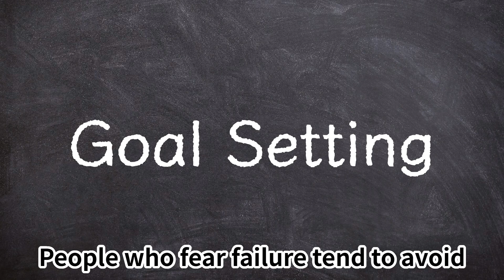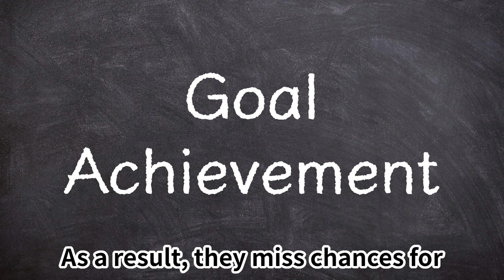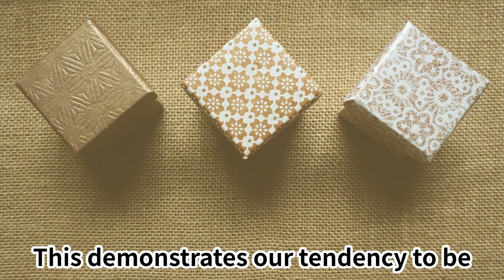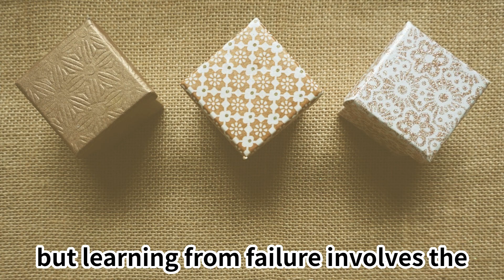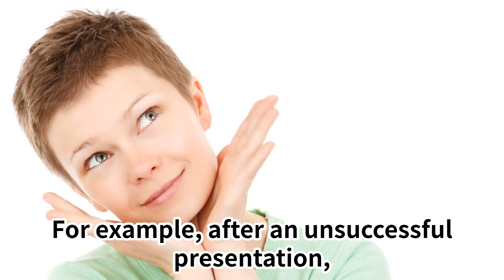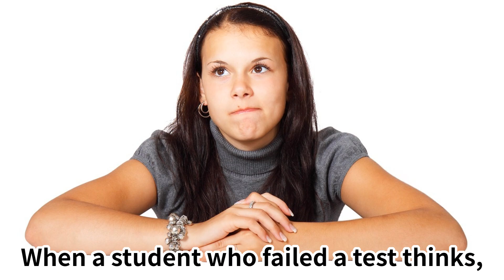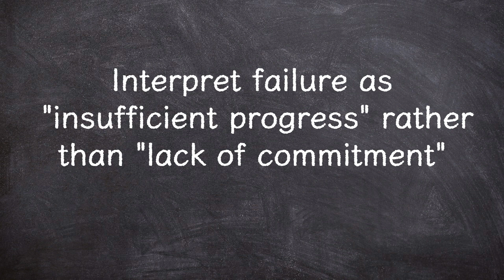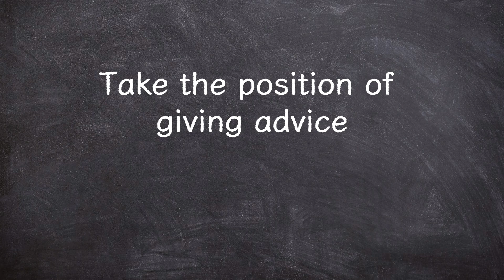Failure: Why Some Learn and Others Don’t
Why do some people bounce back from failure stronger than ever, while others get stuck in discouragement?

In this video, we’ll dive deep into cutting-edge behavioral science research from the University of Chicago and Stanford to explore:

Why it's so hard to learn from failure

What emotional and cognitive barriers block growth

Concrete, science-backed strategies to transform failure into fuel for success

💡 What you’ll learn:

The difference between goal setting and goal achievement

How self-distancing, counterfactual thinking, and the growth mindset change the game

Why giving advice helps you more than receiving it

How creating a psychologically safe environment boosts learning from failure

Whether you're a student, educator, team leader, or just someone who wants to get better at handling life's setbacks, this video will equip you with the tools to turn failure into real progress.

📅 New videos drop every 2nd and 4th Friday at 6 PM (Japan Time)

Next up: What Makes a Great Manager? (based on Google’s Project Oxygen)

Reference
Carlson, Ryan W., and Ayelet Fishbach. "Learning from failure." Motivation Science 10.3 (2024): 160.